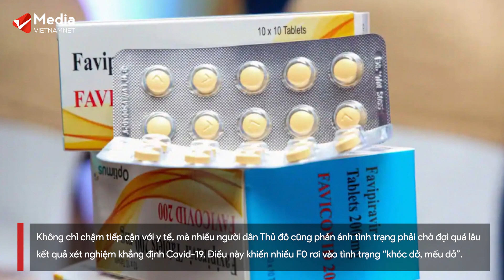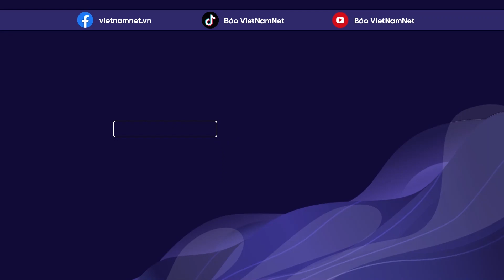Hà Nội: F0 test nhanh y tế không đón, tự chữa khi âm tính bị gọi đi điều trị tập trung | Vietnamnet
4 ngày vào khu điều trị, cách ly tập trung vẫn chưa có đơn thuốc; tự điều trị tại nhà 10 ngày test nhanh âm tính mới được thông báo đi điều trị tập trung…

Đây là những phản ánh của một số F0 tại Hà Nội mà chúng tôi ghi nhận được trong những ngày qua.